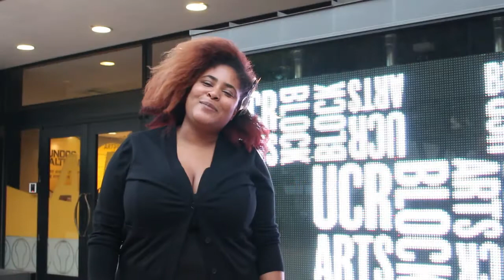Lauren Patterson Riverside I/O Startup Week 2017